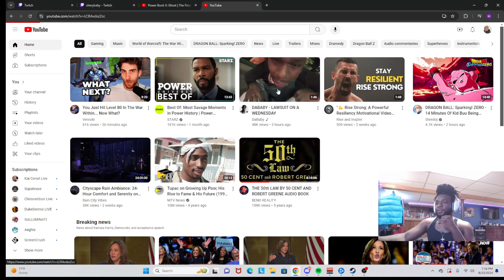DABABY NEEDS TO GET SUED MORE IF ITS GONNA MAKE HIM DROP THIS HEAT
Live on Twitch everyday except Wednesday & Thursday!